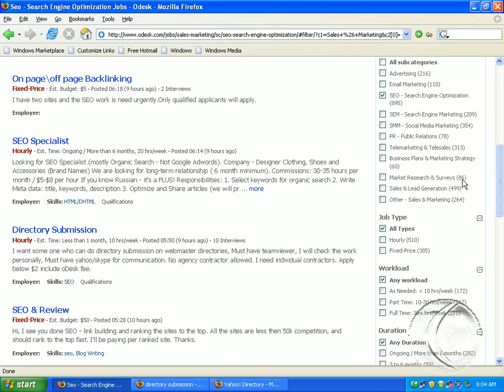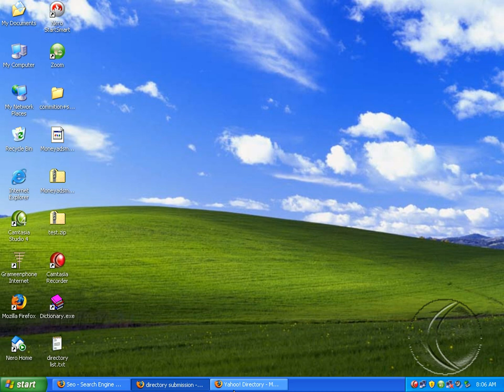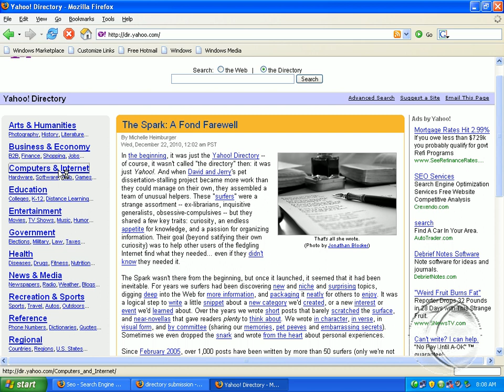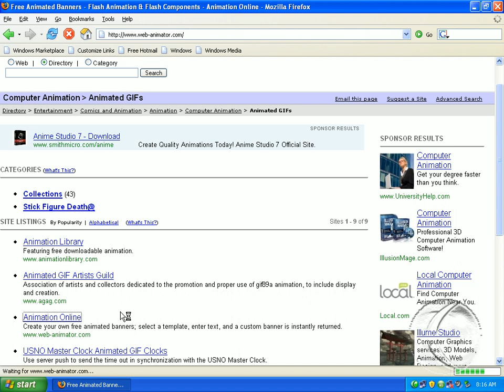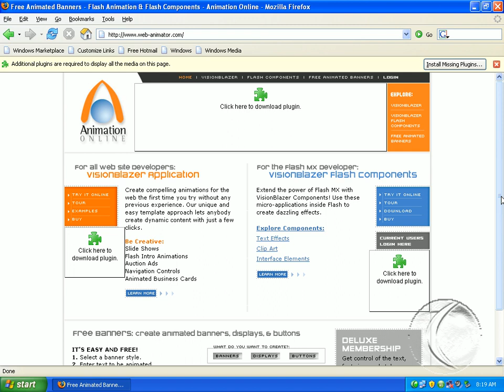How to directory submission bangla tutorial